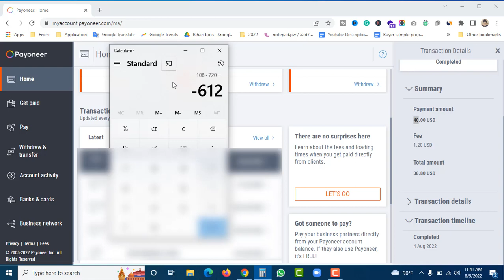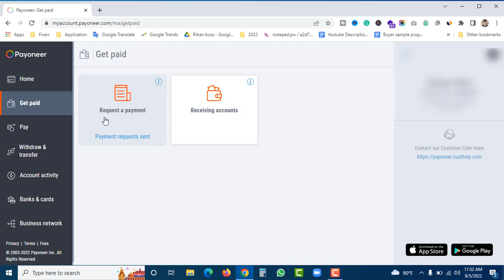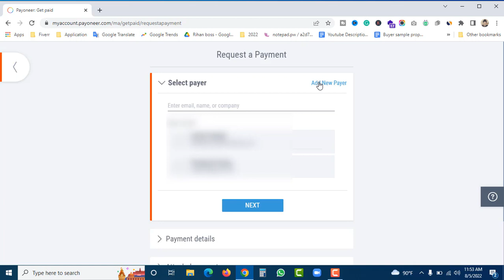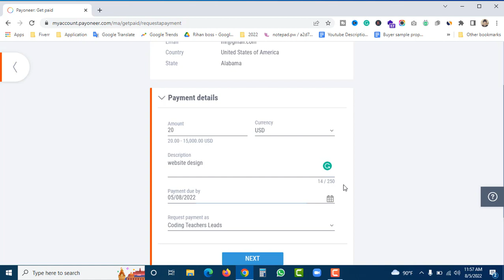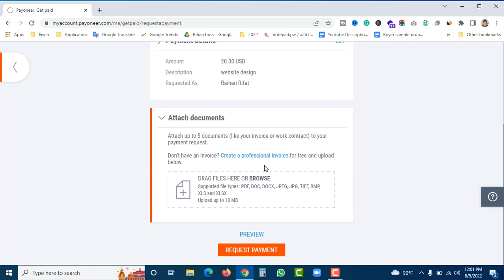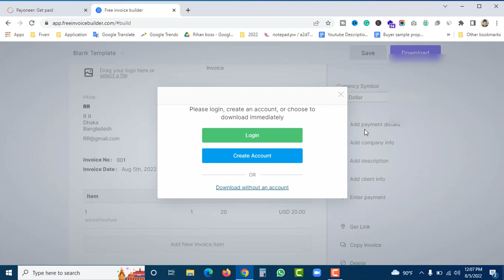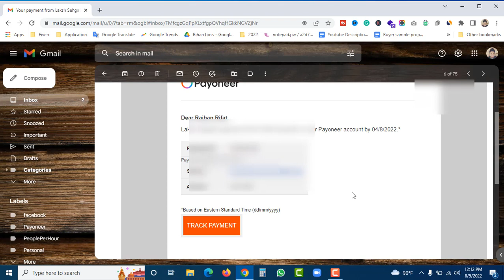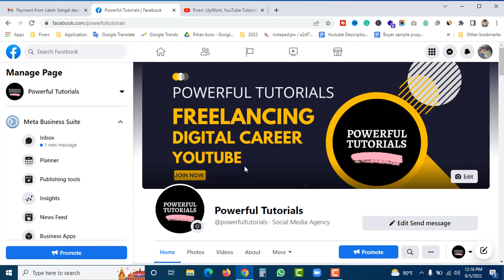Buyer থেকে Direct পেমেন্ট নিবেন কিভাবে | How To Send Payoneer Payment Request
How To Send Payoneer Payment Request To Buyer | Payoneer Payment Request Bangla Tutorial